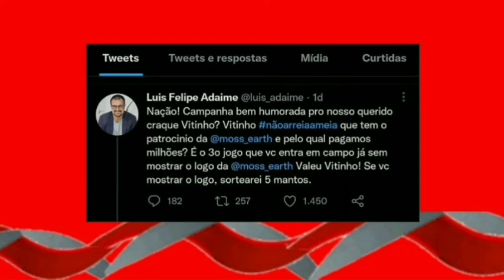TIME PRONTO PARA HOJE / PROBLEMAS COM PATROCINADOR / CONTRATAÇÕES PARA A BASE / E+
Flamengo preparado para Duelo na Semifinal; Flamengo tem um desgaste com Patrocinador de Meia; mais 2 Contratações para a Base; e muito mais notícias hoje.

Gostaram deste Canal Rubro-negro de Notícias rápidas e sem enrolação para não ocupar o vosso tempo?, Se Sim!, Então se escrevam para poderem acompanhar nossos próximos vídeos, e se não for pedir muito, deixem vossos Likes para nos incentivar a fazer mais vídeos para vocês.